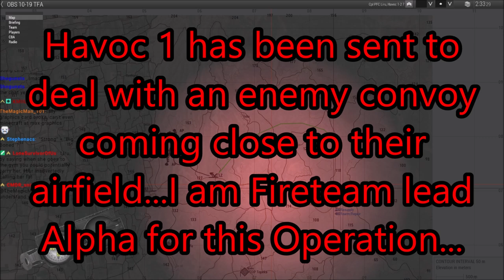Charging under Autocannon fire: Havoc 1-2 Operations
One of my last ops before I quit my billet.

With Twitch getting suspended due to trolls, i'd like to give a shoutout to Qualtor, Torlo, ManipulatedFuze, Jeremy, Adam W. and Names Miller for their support in keeping me going on Patreon! Without them and various others, i'd probably have to take a long break from everything in August 2019...

Lcpl Liru
1350 Beverly Road